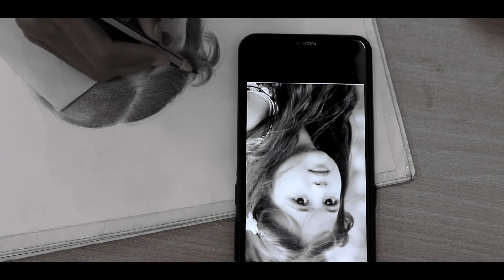Harshaali Malhotra | Pencil Art | Full Video | 2021